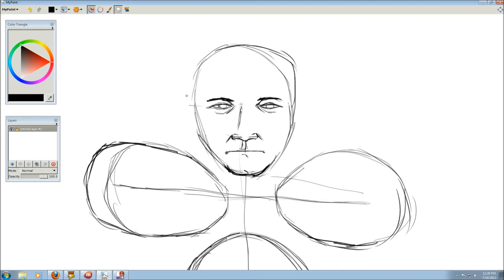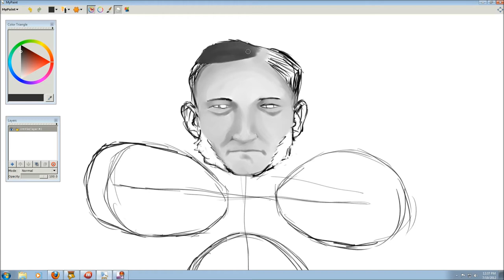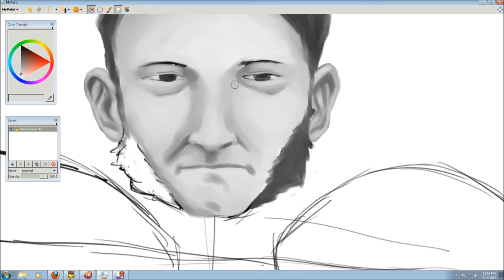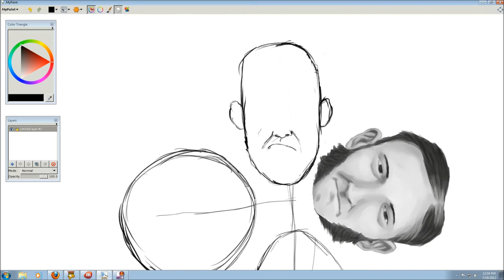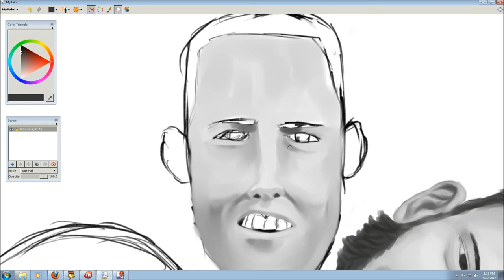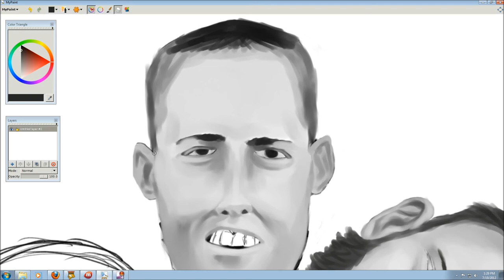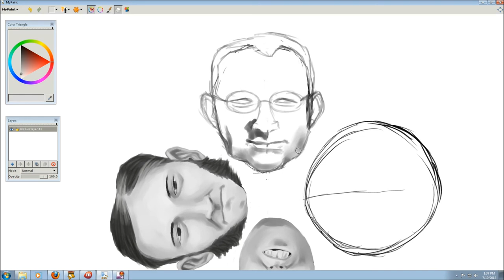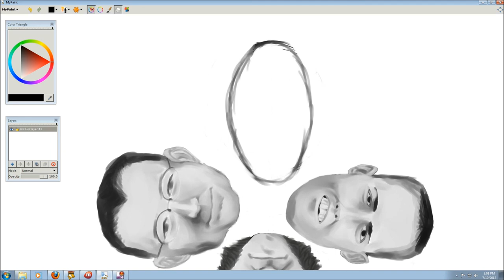July19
I've decided to do a challenge this month and create a picture a day, record it and post it.  The subject of the image will be decided by Wikipedia's random page button.  This is the nineteenth George McLeod.